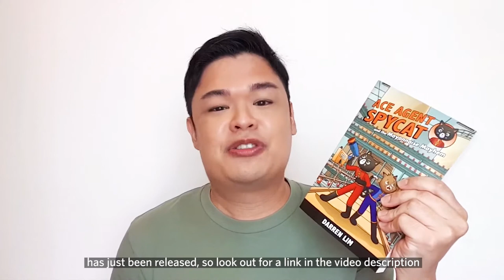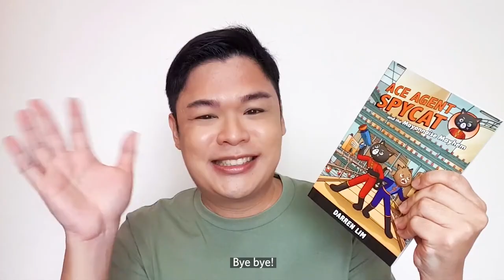Darren Lim's Top 5 Famous Landmarks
Who knew that the Supertrees in Gardens by the Bay are covered with over 200 species of plants? Or that Borobudur in Yogyakarta, Indonesia withstood a 6.2 magnitude earthquake back in 2006?

Join author of the Ace Agent Spycat series, Darren Lim, as he highlights five of his favourite record-breaking landmarks in the world.